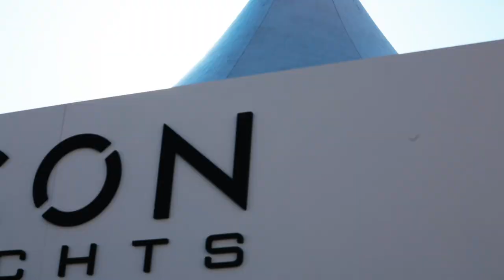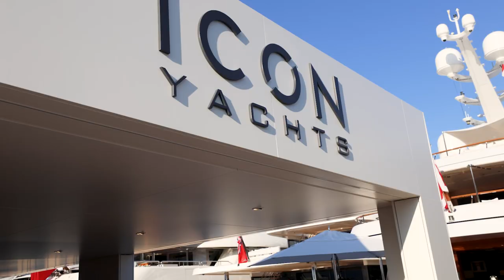ICONversation at Monaco Yacht Show 2023 | Cookson Adventures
During Monaco Yacht Show 2023, Cookson Adventures hosted a special panel discussion dedicated to promoting sustainable and responsible practices within the yachting Industry, with our partners ICON Yachts and The International SeaKeepers Society.

The panelists - Micca Ferrero, the owner of ICON Yachts, Nick Davies, the Managing Director of Cookson Adventures, and Tony Gilbert, Chief of Programmes at SeaKeepers - shed light on the power of collaboration, exploring ways to facilitate the integration of marine research science projects and meaningful conservation initiatives.

The discussion also touched on the launch of MISSION, a new 64m expedition yacht concept from ICON Yachts, which both Cookson Adventures and SeaKeepers have had design input into.

We only scratched the surface on this panel and look forward to this important discussion continuing across our respective industries.

Our special thanks to Julia Zaltzman for chairing the discussion, to ICON Yachts for hosting and to all those who attended.